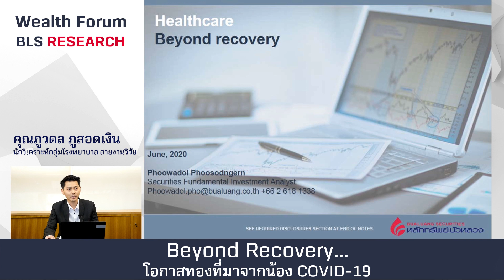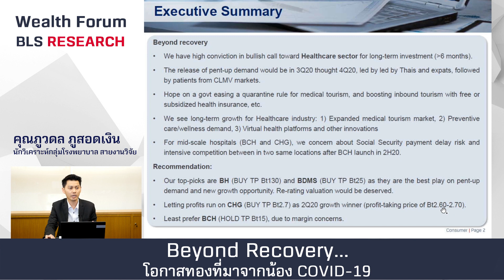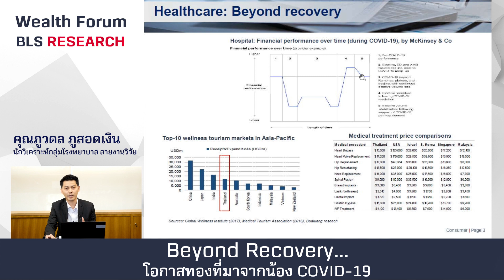Wealth Forum : Beyond Recovery...โอกาสทองที่มาจากน้อง COVID-19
Beyond Recovery...โอกาสทองที่มาจากน้อง COVID-19
โดย คุณภูวดล ภูสอดเงิน นักวิเคราะห์กลุ่มโรงพยาบาล สายงานวิจัย